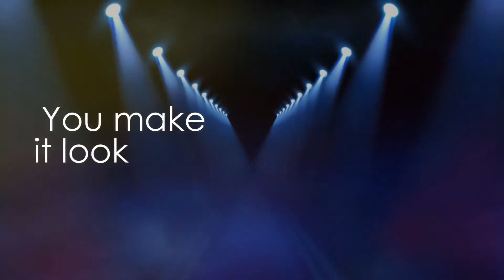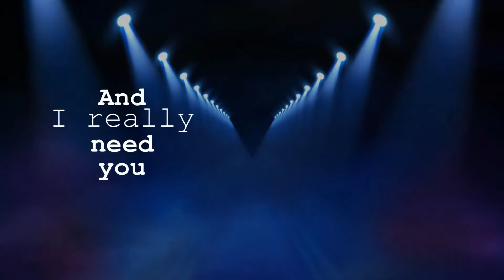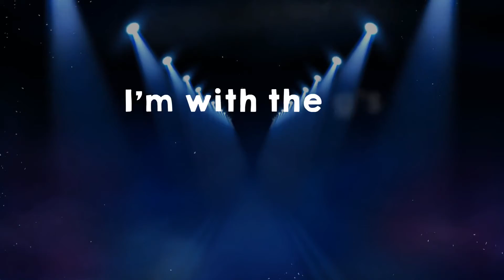Aizen - Heater ft Shmoked Out (Lyric Video)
Follow Aizen
Feature: @shmokedout7279

Anime To Watch:
every bankai, top 10 aizen moments, bleach ost, bleach opening, bleach reaction, bankai edit, Ichigo top 10 moments, aizen souske, top 5 aizen moments, bankai fights, Yamamoto highlights, Yamamoto vs Yhwach, Getsuga Tenshou, Kenpachi fight, Kenpachi vs Unohana, Kenpachi vs Ichigo, Kenpachi vs Gremmy, Kenpachi Bankai
Artist to follow:
Cochise
Tia Corine
XXXtentacion
Bryson Tiller